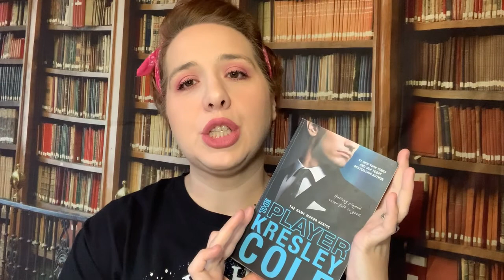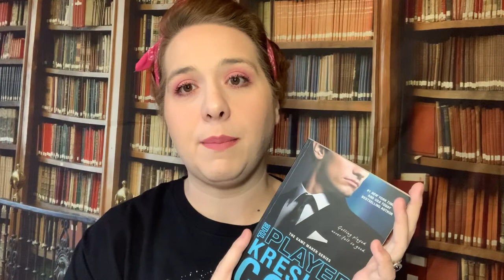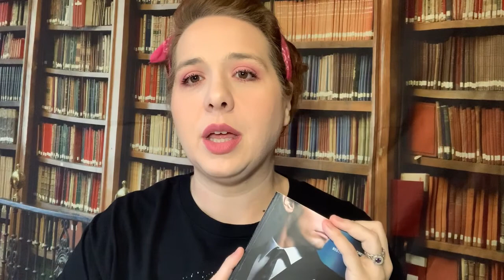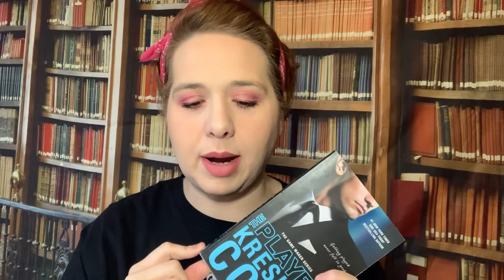Smut Review | Kresley Cole - The Player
Welp...we've reached the end...of this series.  What?  You thought we were done with reviews?!  Nahhh.  Just with Kresley Cole's Game Maker Series.  And oh what a roller coaster it's been!  In this delightfully chaotic video, I review The Player!  I hope you enjoy!  If you'd like to keep up with my on my other social media accounts, you can find them below!